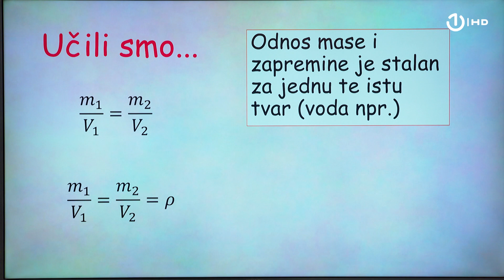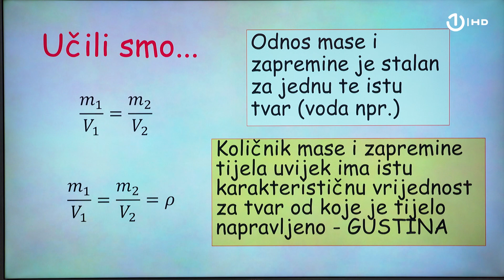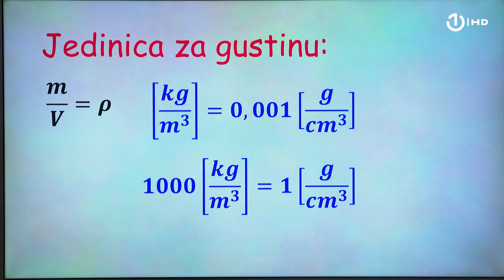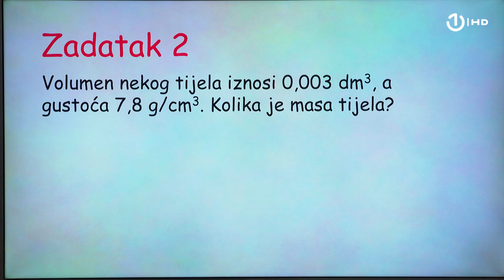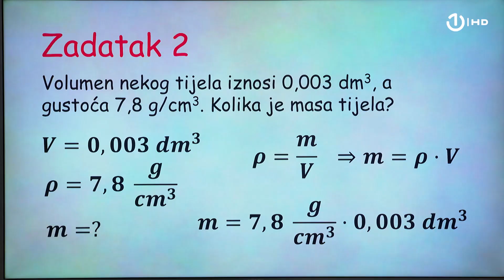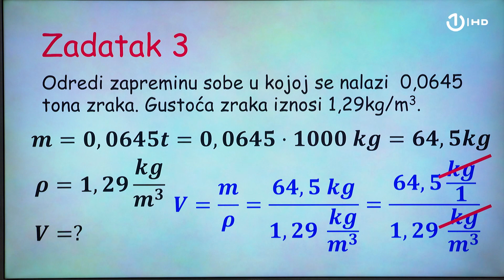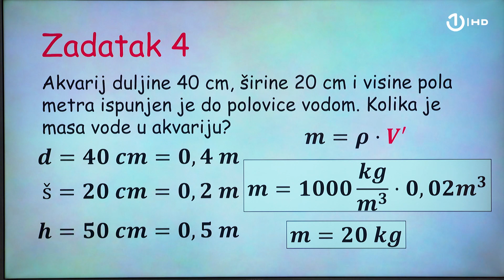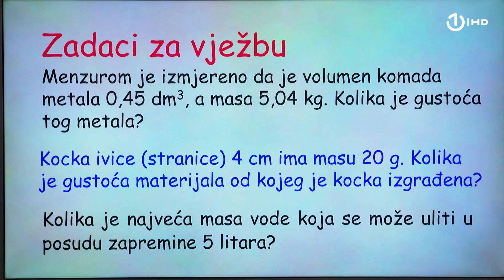Domaća zadaća za 7. razred: Fizika - Gustina - zadaci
FIZIKA

Čas održala: MSc Emina Džaferović-Mašić

Naziv lekcije: Gustina – zadaci

Zadaci:

1. Kolika je gustoća/gustina vode mase 1 kilogram i zapremine 1 litar, izražena u kg/m3 i g/cm3?
2. Volumen nekog tijela iznosi 0,003 dm3, a gustoća 7,8 g/cm3. Kolika je masa tijela?
3. Odredi zapreminu sobe u kojoj se nalazi 0,0645 tona zraka. Gustoća zraka iznosi 1,29kg/m3.
4. Akvarij duljine 40 cm, širine 20 cm i visine pola metra ispunjen je do polovice vodom. Kolika je masa vode u akvariju?

Zadaci za zadaću:
1. Menzurom je izmjereno da je volumen komada metala 0,45 dm3, a masa 5,04 kg. Kolika je gustoća tog metala?
2. Kocka ivice (stranice) 4 cm ima masu 20 g. Kolika je gustoća materijala od kojeg je kocka izgrađena?
3. Kolika je najveća masa vode koja se može uliti u posudu zapremine 5 litara?